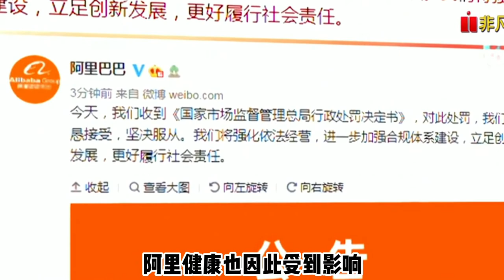阿里健康--踩在风口上的巨头之子